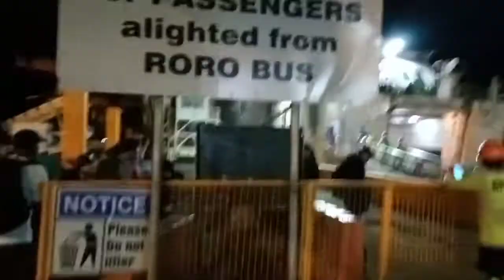Iloilo Travels Part 1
Hello Jedzel fam! Happy 150 subsscribers everyone! Sorry for the long delays of the uploads because of the classes and work immersion sessions. I hope you guys watch til the end as this is the first part of the ILOILO TRAVEL VLOG. Love ya'll Fam and thank you for the support!💙🧡💖

Track: Hot Summer Party — MaikonMusic [Audio Library Release] Music provided by Audio Library Plus Watch Free Download / Stream ⚠️ Request a commercial license: If you are a brand or you are working with one, you should request a license ——— 🎵 Track Info: Title: Hot Summer Party Artist: MaikonMusic Genre: Dance & Electronic Mood: Happy ——— 😊 Maikon Music ——— 🎧 Listen to all our releases on our Spotify playlist
sun shines through the leaves by Babasmas

🎵 Track Info:

Title: sun shines through the leaves by Babasmas

Intro (0:00)
Waiting at Pier (1:50)
Boarding (7:00)
Ship (7:50)
Sea Breeze Bar (10:31)